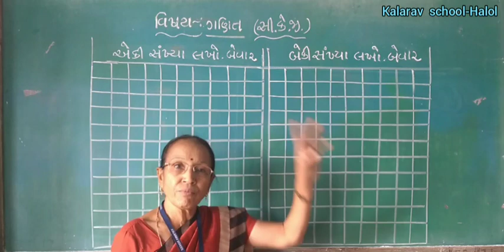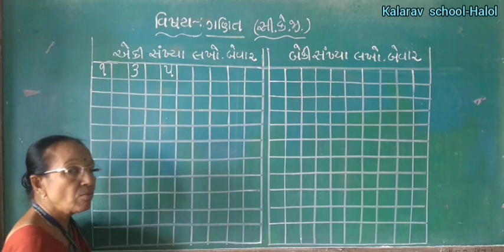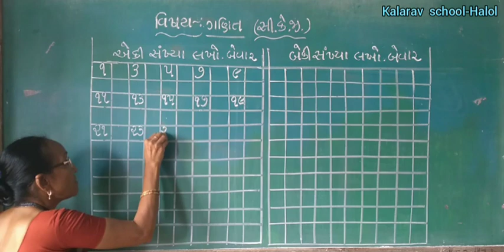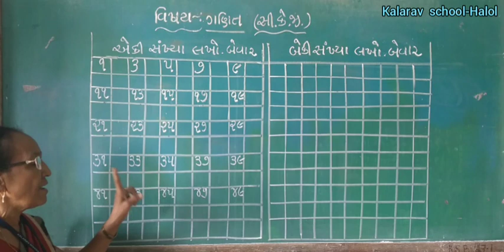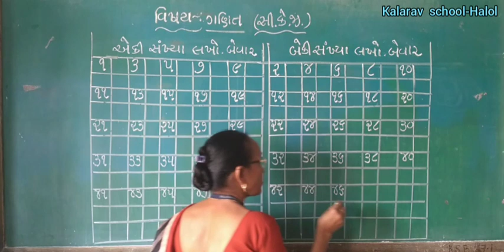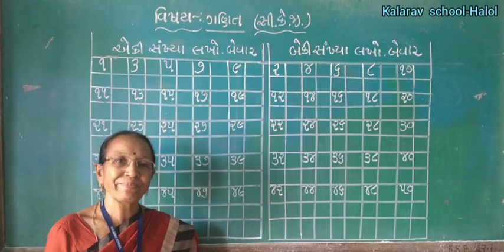EKI SANKHYA ANE BEKI SANKHYA LAKHO